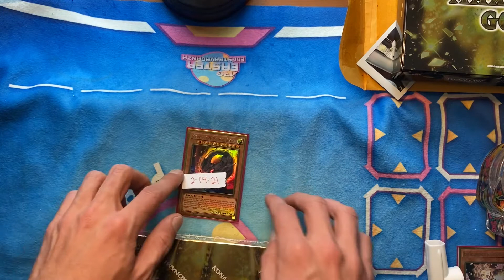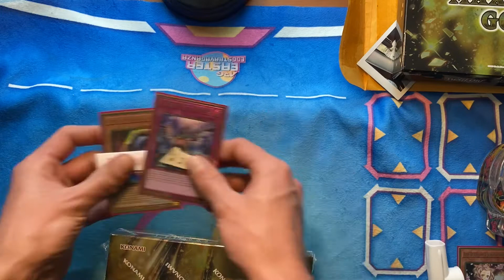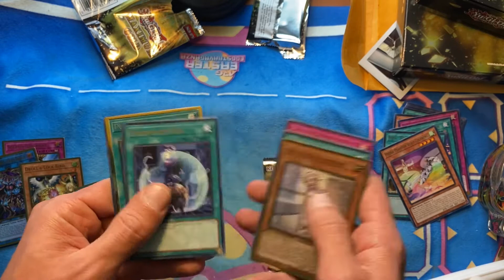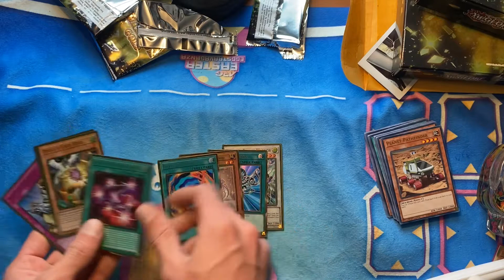YUGIOH MAXIMUM GOLD OPENING + GIVEAWAY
Congrats to mighty leg!
Nibiru ends 2/14/21

Impermanence ends 2/21/21